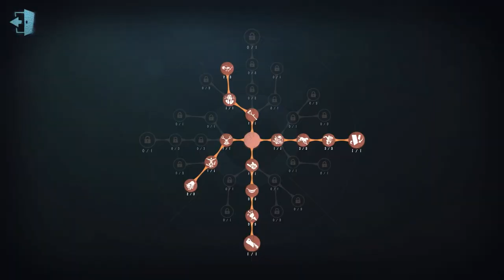#5 Composer | Gameplay | The Red Church | Identity V